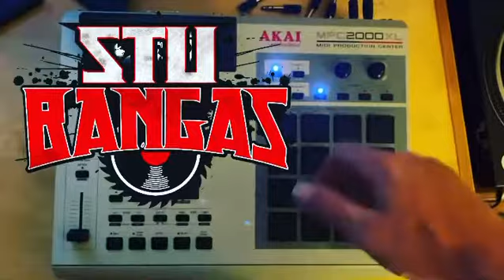Tribe Called Quest Type Chops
: Stu Bangas Sample Packs/Drum Kits/Beats and More